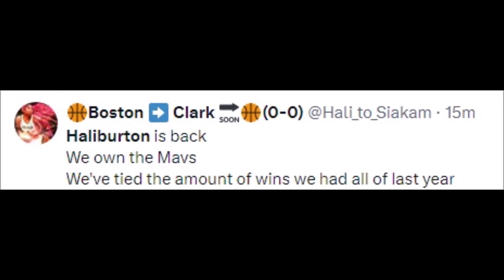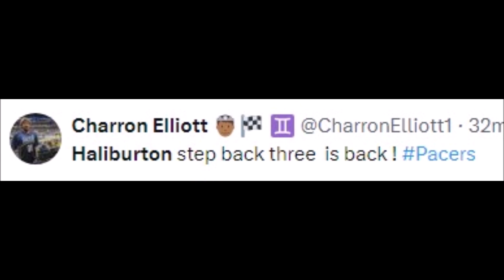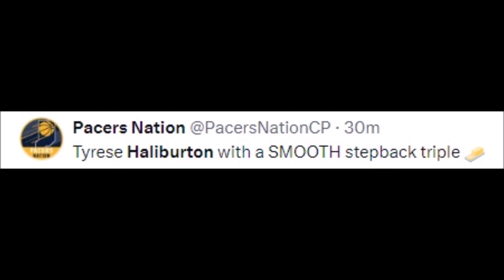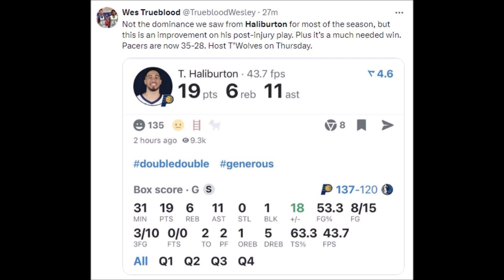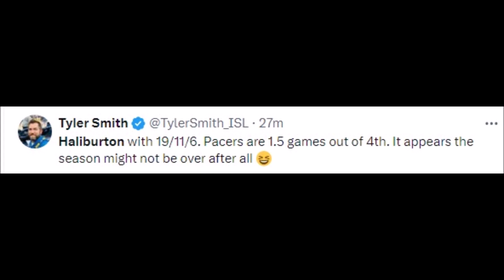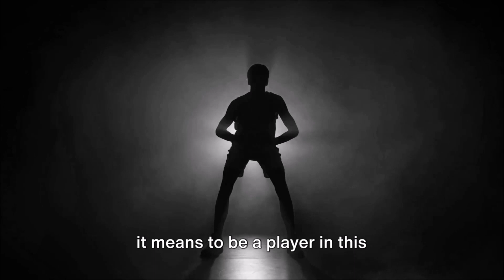NBA REACT TO TYRESE HALIBURTON VS DALLAS MAVERICKS | TYRESE HALIBURTON REACTIONS